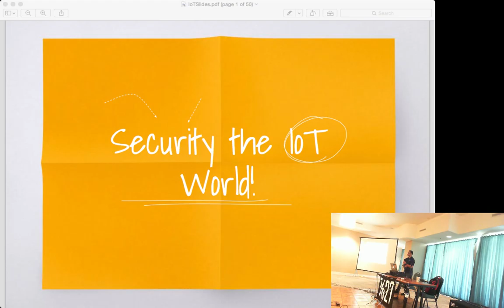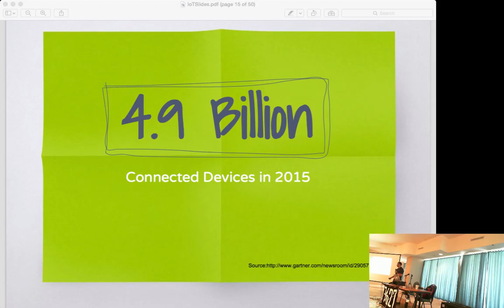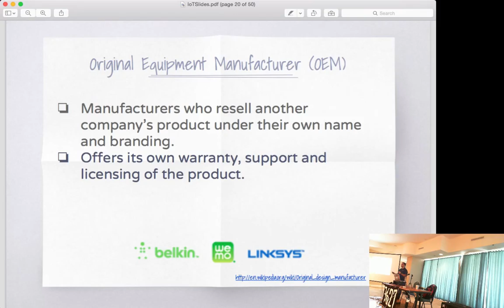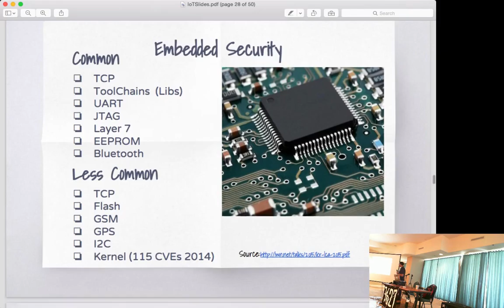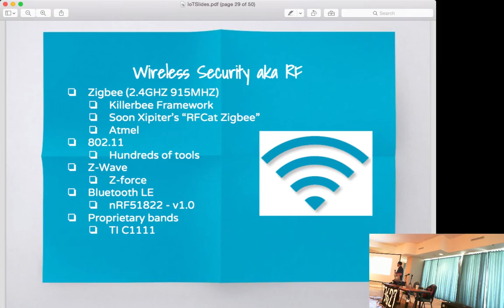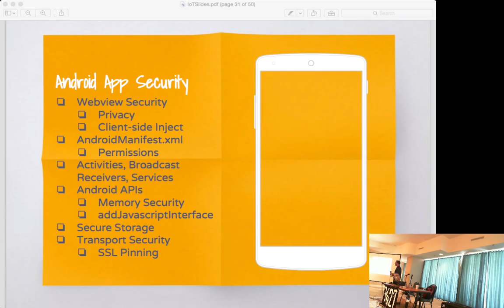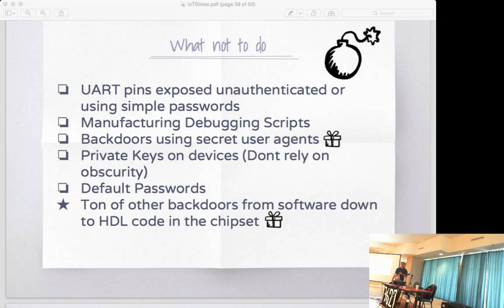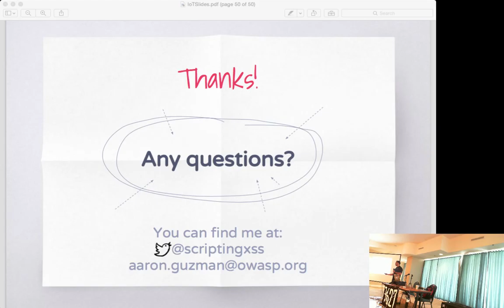HackMiami Con - Security in the IoT World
The notion of “secure by design” or “privacy by design” for IoT devices has been a perspective for standard organizations.

Summary: Legislative entities from both the US and EU recognize the impact these “things” can effect lives and the enterprise. To better understand a secure design, we will explore the supply chain and development lifecycle of these IoT devices and discuss where security fits in both processes

Bio: Aaron is a Board member for the Open Web Application Security Project (OWASP) Los Angeles chapter, Cloud Security Alliance Socal chapter and the President for the High Technology Crime Investigation Association of Southern California(HTCIA SoCal). Aaron evangelizes application security and all the fun that come along with it. Currently, Aaron currently works at Belkin as a Senior Penetration Tester hacking all the things to secure the internet of things.